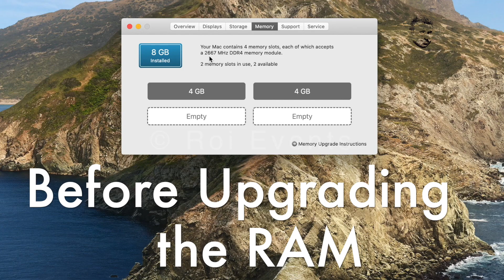How to upgrade iMac (27-inch 5K 2019) RAM ?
Upgrade your iMac RAM by yourself and save lots of money.

Traveling Video බලන්න මෙතනින් යන්න..